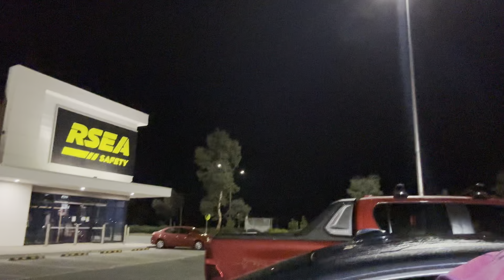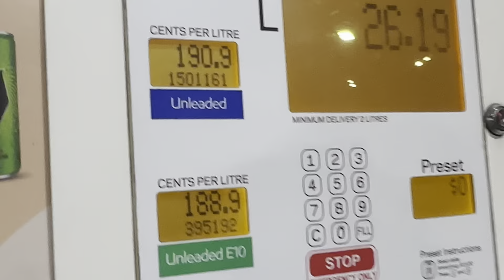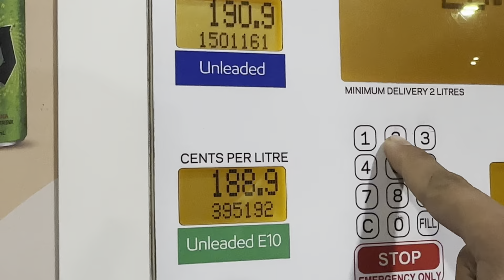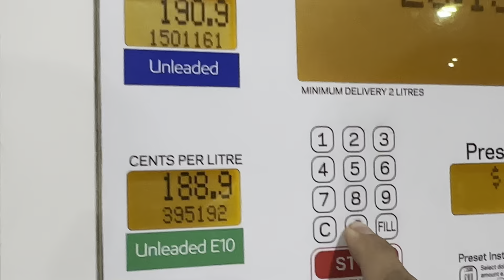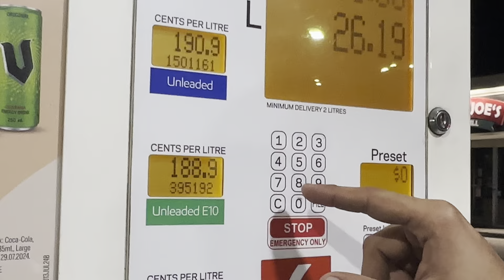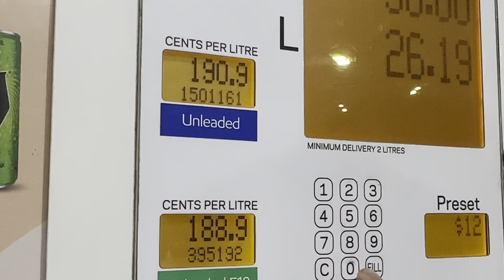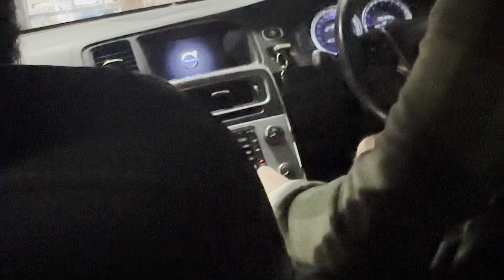LATE ⏰ NIGHT KALOL WITH RAJJE || JAI BABA KI 🔥🔥